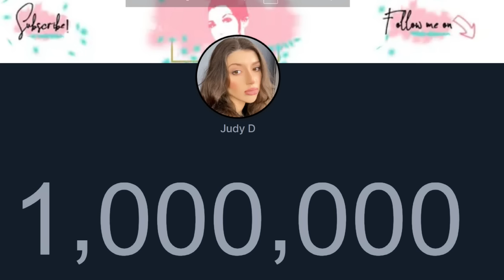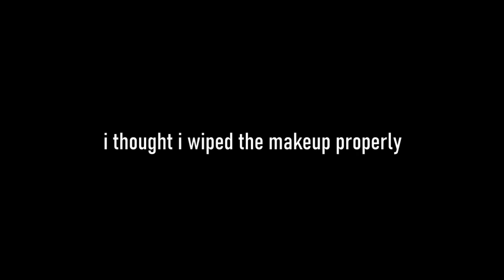this was the MOST TOXIC SALON EVER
wow, everyone just hated everyone